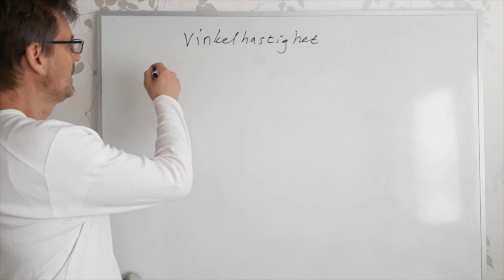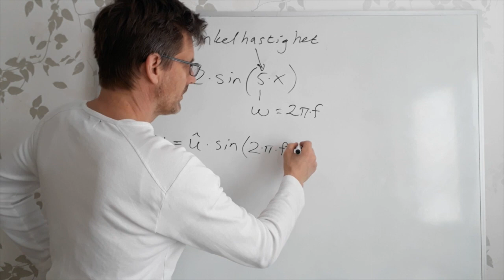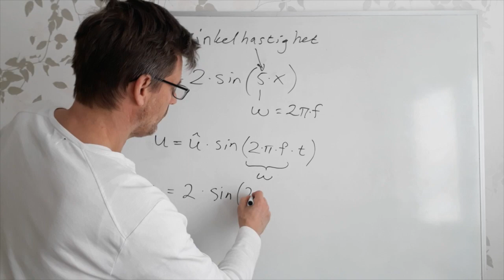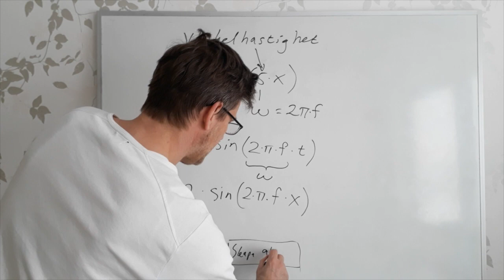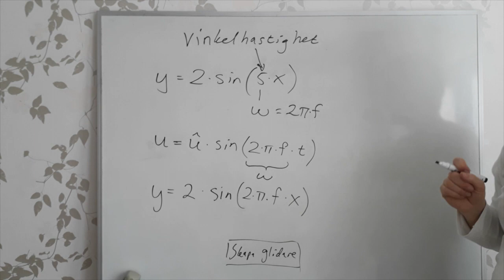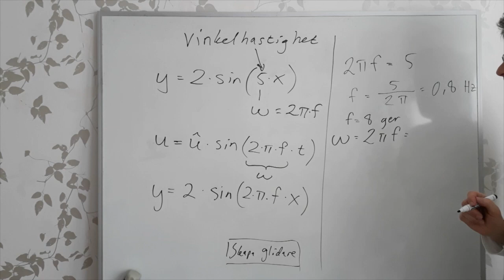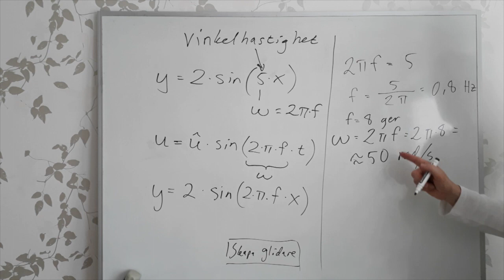Vinkelhastighet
Tillämpad matematik - Hur vinkelhastighet och frekvens hänger ihop.